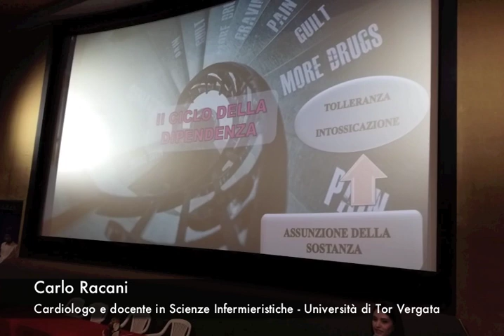Ostia, eccellenze e futuro della sanità al Premio Dino e Oddo Petrini